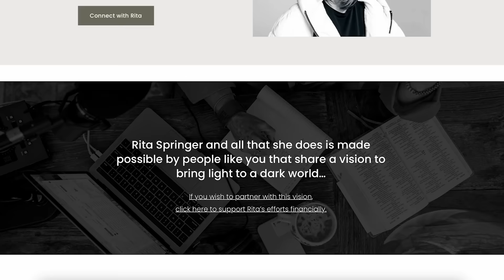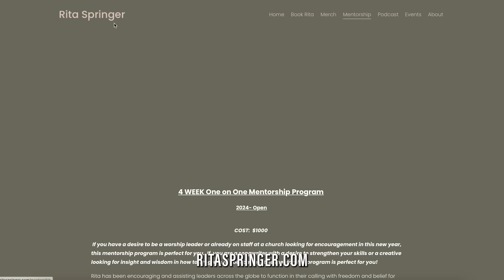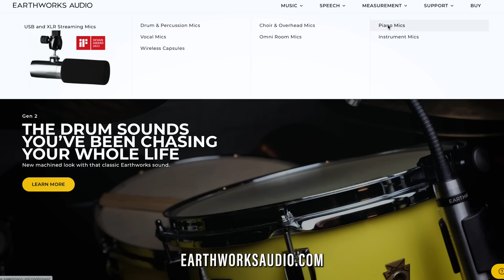Secrets to Successful Songwriting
Have you ever tried to write a song but couldn't finish it?

On this week's episode of Worship Is My Weapon, Rita Springer is joined by friend and fellow songwriter Jessie Early.

They discuss the inside world of songwriting. Jessie's journeys in the music industry. Tips for beginner songwriters. And HOW important it is to finish that song!

If you would like to support the Worship Is My Weapon podcast 🙏🏻🕊️🤍

00:00 Coming Up
00:42 Writing with Jessie
03:26 Jessie’s Background
08:09 Subscribe to Rita’s Newsletter
09:02 How Bien Started
12:00 Getting Prophetic Words About Worship
14:09 The Tension of Writing Worship Music
20:25 Wearing Justice
20:42 Juggling Motherhood and Songwriting
21:56 Special Songs
25:21 Finding Safe People to Write With
26:39 Advice for New Song Writers
38:15 Dealing with Insecurity
40:48 Mentoring Program
42:07 What New Songwriters Should Focus On
44:17 Inspiration in Writing
50:27 Favorite Genre of Music
52:07 Best Advice for New Song Writers
58:00 Earth Works Audio
59:22 The Importance of Attitude and Character